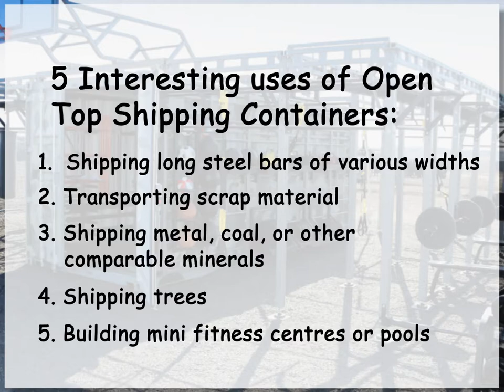5 Interesting Uses of Open Top Shipping Containers | Pelican Containers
Applications of Open Top Containers:

1. Shipping long steel bars of various widths.
2. Transporting scrap material.
3. Shipping metal, coal, or other comparable minerals.
4. Shipping trees.
5. Building mini fitness centers or pools.

Isn't that impressive? An open-top container can accommodate goods that is too large or difficult to fit into a standard container.

The metal pillar over the door can be quickly pulled apart, making it easier to load and unload freight, and large items such as cranes and heavy machinery may be easily placed inside the container.

to get the best quotes on open top shipping containers.